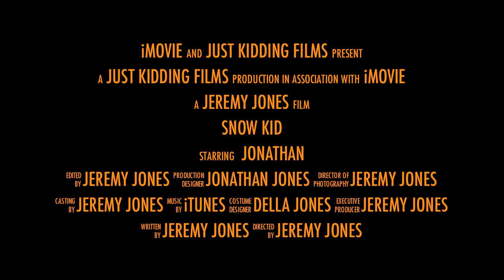Snow Kid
Jonathan gets a taste of Snow in Alaska. Jonathan hangs out with dad and gets to play, eat, and touch snow.